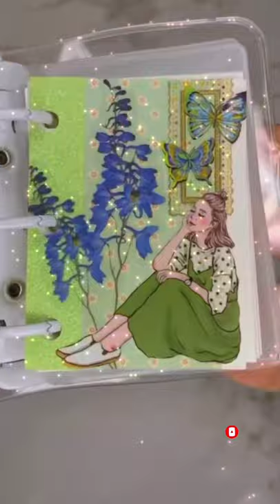ASMR CUTE MINI SCRAPBOOK MAKING 📖📖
relaxing video with the twist of starching , and flipping paper sounds📖📖😎😎💆💜